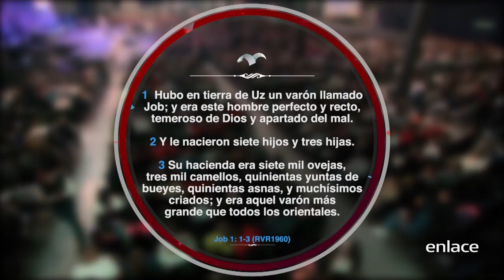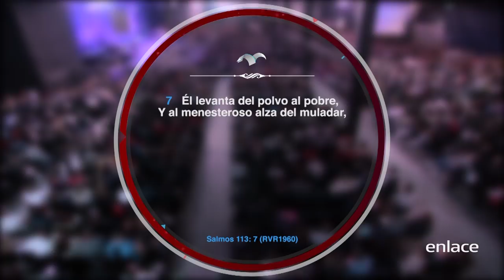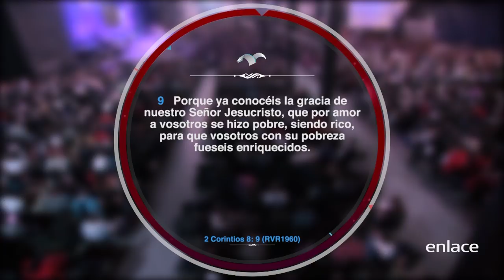Palabra Y Milagros - ¿Qué hago con mi Matrimonio que está en Crisis? - Enlace TV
El apóstol Eduardo Cañas nos enseña cómo enfrentar la crisis en el matrimonio y los consejos que la Biblia nos da.